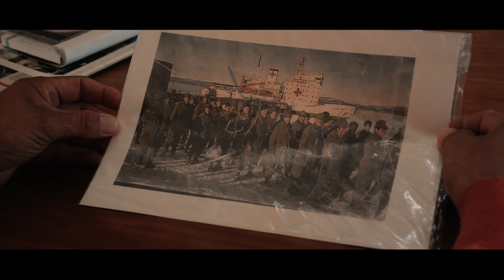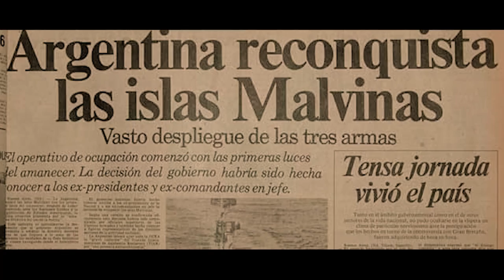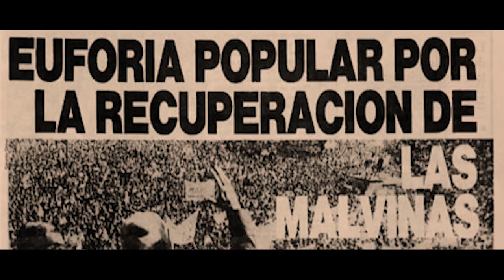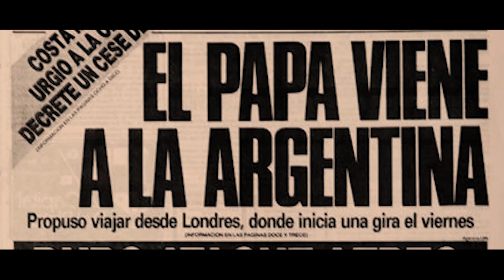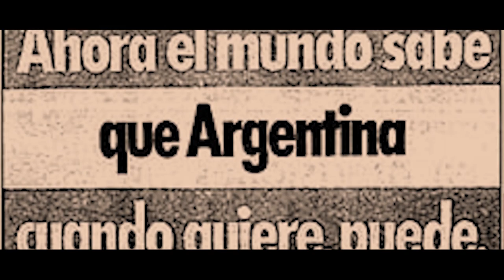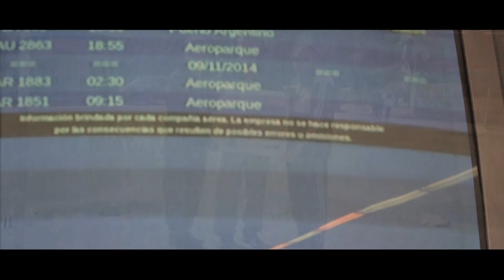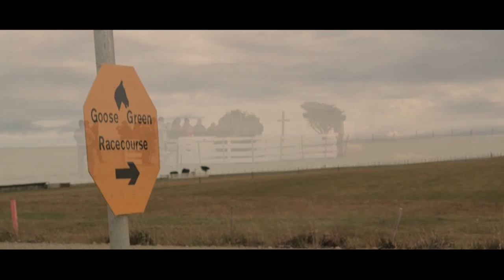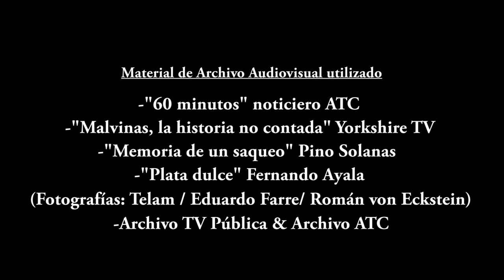"La Otra Guerra" - Película sobre Guerra de Malvinas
Documental realizado íntegramente por jóvenes artistas de Villa de Merlo, basándose en el testimonio inédito del veterano de Malvinas Jorge García.

La película cuenta con material de archivo audiovisual y de ficción. Fue filmado sin presupuesto en el filo serrano, elegido por el parecido al monte Tumbledown, donde ocurrieron parte de los hechos que se relatan.

En una hora veintisiete minutos, narra la historia de Jorge García que estuvo más de 70 días en un pozo atrincherado defendiendo las islas, y todo lo que allí le fue pasando. El título del film remite también a cuando regresa a Buenos Aires, a la vuelta de la democracia y a lo mucho que le cuesta reinsertarse en la sociedad, comenzando a vivir así “la otra guerra”.

Este filme fue realizado sin presupuesto pero con la ayuda de muchas personas (familia y amigos)

Director, Productor y Guion a cargo de Iván M. Gazzo
Belén Magnante, en producción, diseño de fotografía y segunda cámara. Martín Mateos y Martín Cristini (Iuxta flumen) en la musicalización
Mariano Urquiza en la actuación.

Material de Archivo Audiovisual utilizado

-"60 minutos" Noticiero ATC
-"Malvinas, la historia no contada" Yorkshire TV
-"Memoria de un saqueo" Pino Solanas
-"Plata dulce" Fernando Ayala
-Compilado "1982 Argentina" Néstor Montalbano (youtube)
-Archivo TV Pública & Archivo ATC
-Fotografías: Telam/Eduardo Farre/Román von Eckstein

Grabado con una Nikon D3400
Editado en Adobe Premier